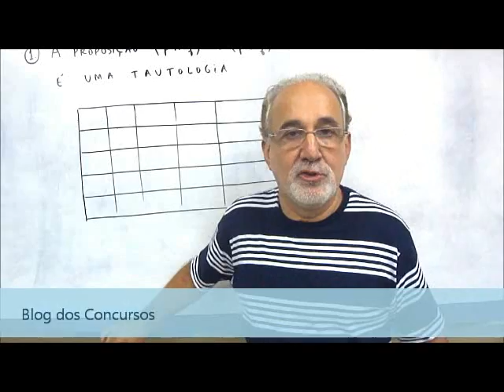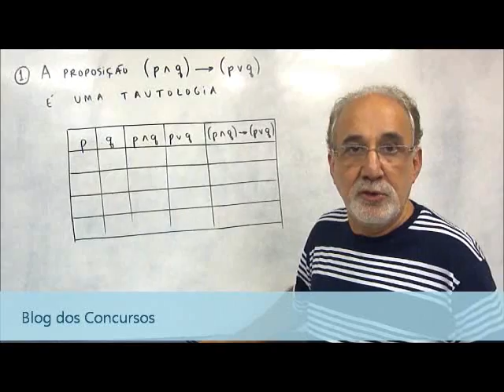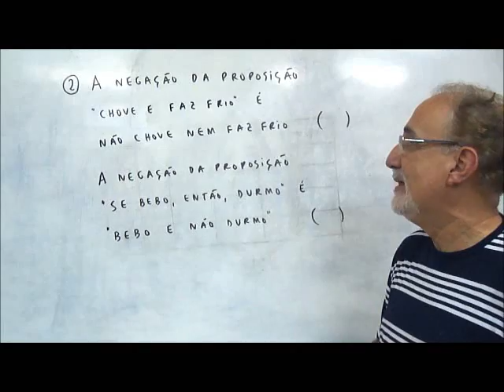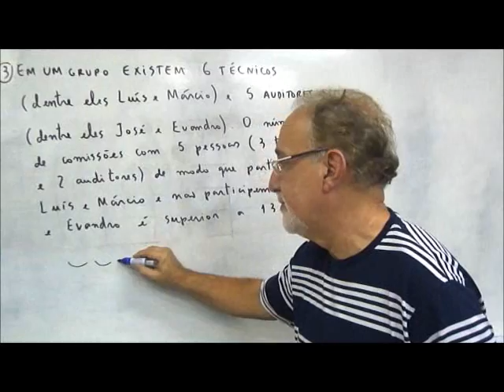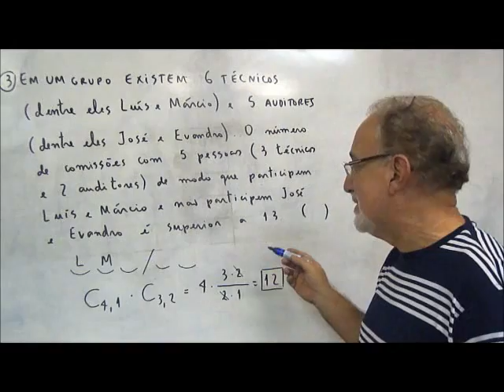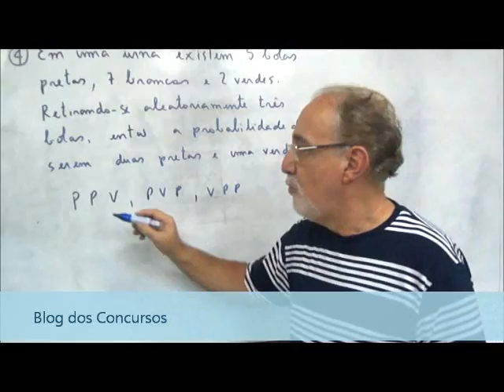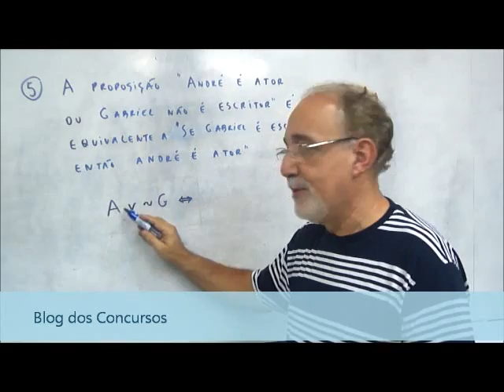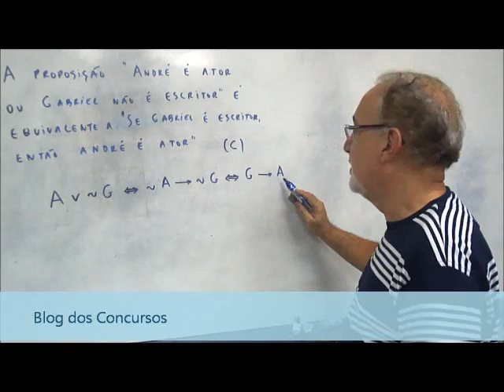Questões de LógicaRevisão para o MPU